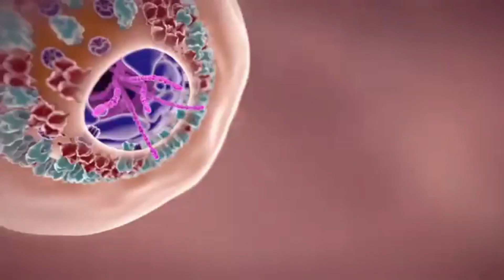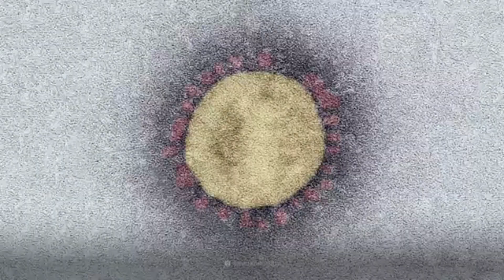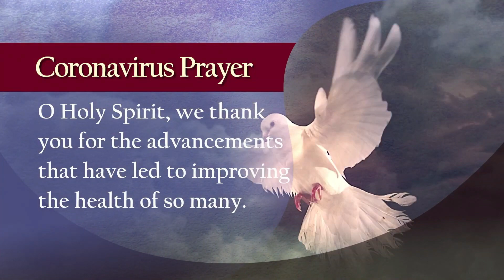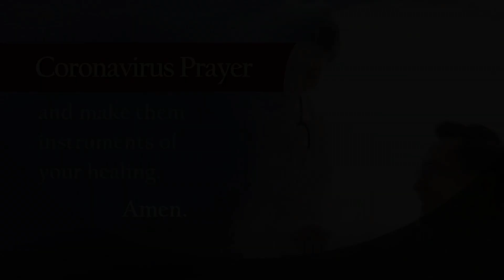Corona Virus | New Konkani Trio 2020 | Sung by Neves Mascarenhas, Maria Pinto & Laurie Miranda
STANLEY C. FERNANDES PRODUCTION
                          PRESENTS

Song
CORONA VIRUS

Lyrics
LAURIE MIRANDA

Singers

NEVES MASCARENHAS
MARIA PINTO
LAURIE MIRANDA

Music Arrangements
FRANCISCO P FERNANDES

Drums Programming, Bass & Keyboard
FRANCISCO P FERNANDES

Trumpets
SELVYN J.C BRAGANCA

Recorded At
FERNZ STUDIO, CORTALIM, GOA

FRANCISCO P FERNANDES

Video Shots & Editing
FRANCISCO P FERNANDES